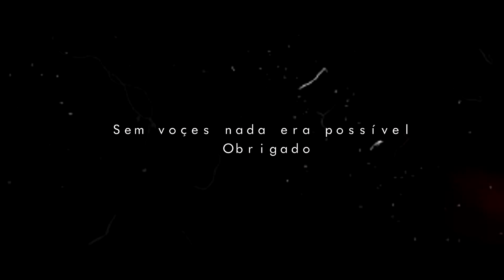Bc Trezor- Momentos (Video oficial)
Bc Trezor- Momentos (video oficial) | 99ProblemzTv

Filmagem / Edição: 99ProblemzTv

Metam Gosto, Subscrevam e vejam em HD!!
Para Filmagens e Produção de Videos, entrem em contacto através da nossa Página Oficial do Facebook